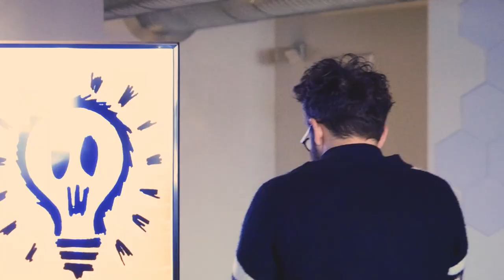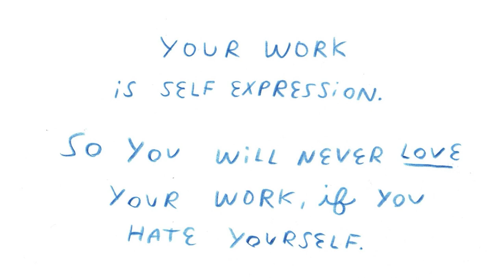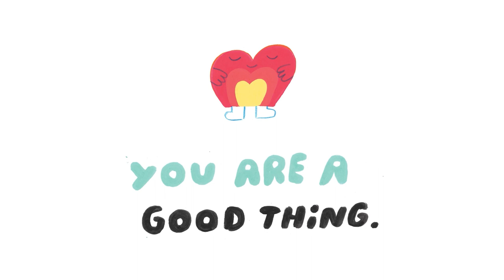Andy J. Pizza: ETHOS | The Ethos of ?You Are a Good Thing?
Andy J. Pizza describes how his journey toward self-love and embracing his inherited ADHD led to his best creative work.

Andy J. Pizza at the Columbus  chapter of CreativeMornings on Oct 21, 2022.